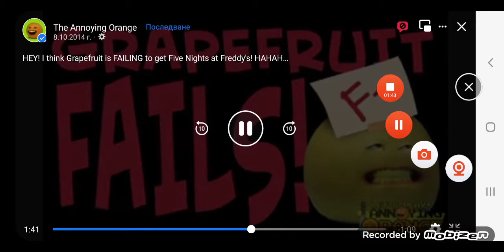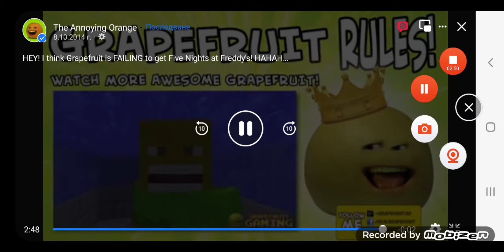Annoying Orange - Grapefruit FAILS at FNAF! (phone version)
I do not own The Annoying Orange, Daneboe does!